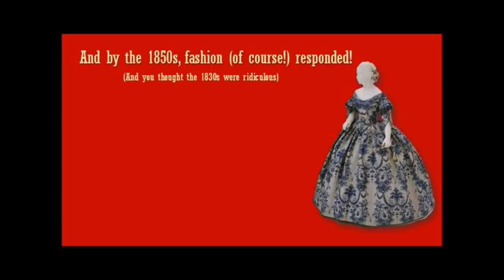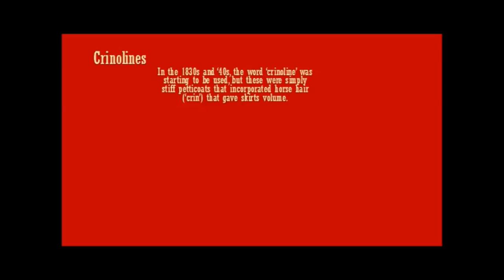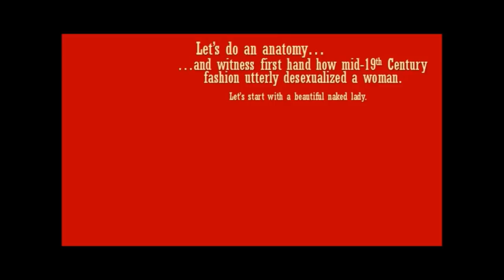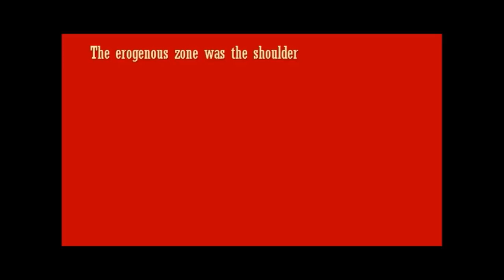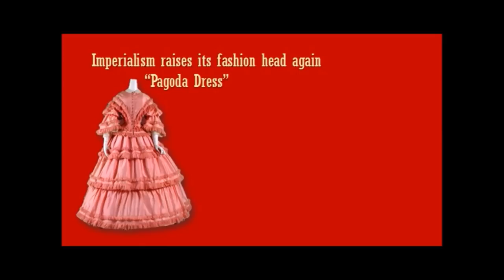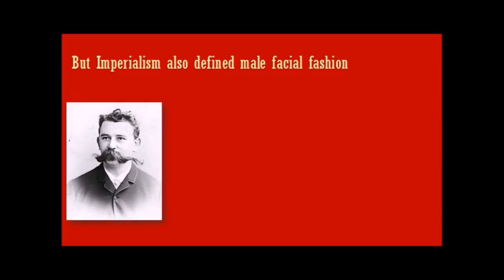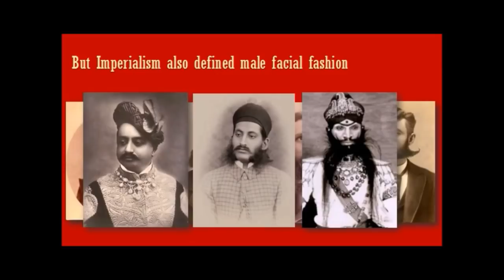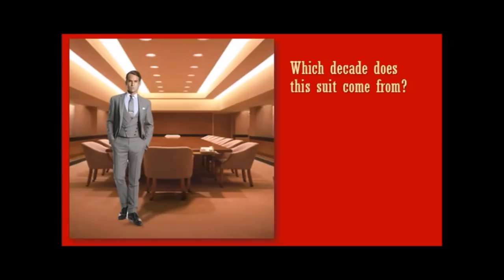THE ULTIMATE FASHION HISTORY The 1850s & 1860s